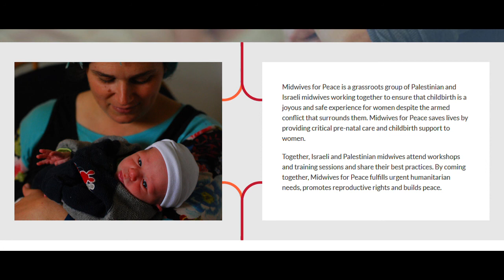The Rocking Carol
Number 14 in our Advent Calendar of Carols: The Rocking Carol.  The birth of a baby is a moment of hope for the future, and a sleeping baby is double blessing!
Stained glass window by Edward Burne Jones, at Castle Howard.
Recorded by Diane and Greg Ryan.